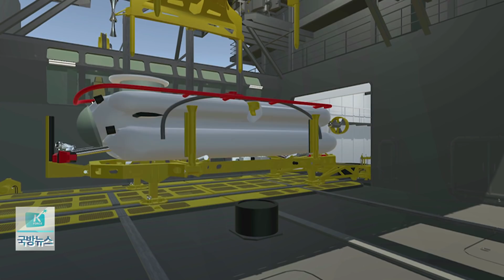[국방뉴스]17.12.15 차기 잠수함구조함, 국내 개발로 건조 착수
방위사업청, 잠수함구조함 탐색개발 완료 (김지한)
강경일)
조난당한 잠수함을 구조하는 차기 잠수함구조함이 국내 개발로 건조됩니다.
손정민)
파고 4m의 악천후에도 심해 500m 까지 내려가 승조원을 구조할 수 있는
첨단기술이 적용돼 2022년 해군에 인도될 예정입니다. 김지한 기잡니다.

조난된 잠수함을 구조하는 5,200톤급 차기 잠수함구조함이 국내 개발로 건조됩니다.

방위사업청은 15일 오전 거제 대우조선해양에서 차기 잠수함구조함 탐색개발 인도 서명식을 가졌습니다. 탐색개발은 주요 구성품에 대한 위험분석과 기술적으로 개발이 가능한지를 확인하는 단계를 말합니다.

방위사업청은 2015년 11월부터 대우조선해양과 차기 잠수함구조함 탐색개발에 착수해 기본설계를 수행해 왔습니다. 지난달엔 군에서 요구하는 작전운용성능을 충족시켜 '잠정 전투용 적합' 판정을 받아 탐색개발을 성공적으로 마쳤습니다.

해군은 장보고급 잠수함을 도입하며 잠수함구조함의 필요성이 제기됨에 따라 1996년부터 청해진함을 운용 중입니다. 청해진함은 심해구조잠수정을 함미에서 수중으로 내리는 방식으로 파고 2m 이상의 악천후에선 운용이 제한됩니다. 차기 잠수함구조함은 심해구조잠수정을 함정의 중앙 수직 통로를 통해 수중으로 내리는 첨단 방식이 적용됐습니다. 파고 4m의 악천후에도 심해 500m 깊이까지 내려가 조난 잠수함의 승조원을 구조할 수 있습니다. 또 심해 탐색과 구조·인양 지원 뿐 아니라 작전 중인 잠수함에 대한 유류 공급 등 군수지원 능력도 보유해 잠수함의 장기 작전을 지원 할 수 있습니다.

방사청은 차기 잠수함구조함을 2022년 해군에 인도할 계획입니다.
국방뉴스 김지한입니다.